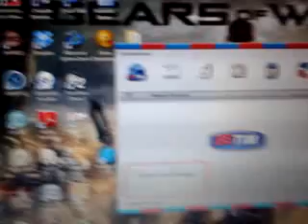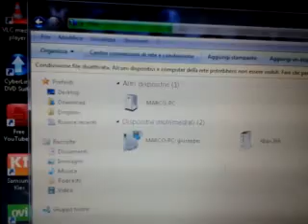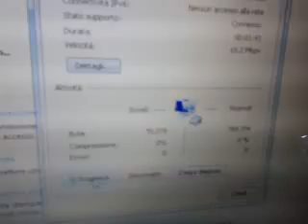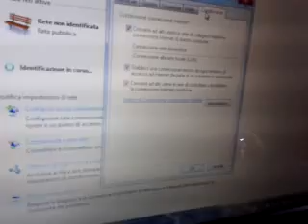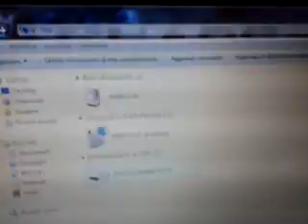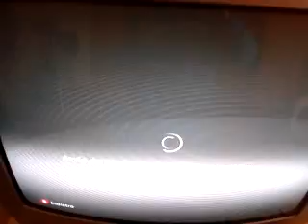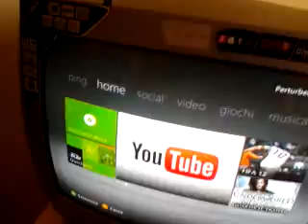Come collegare la Xbox 360 a una chiavetta Internet